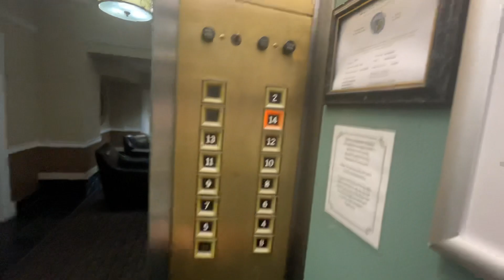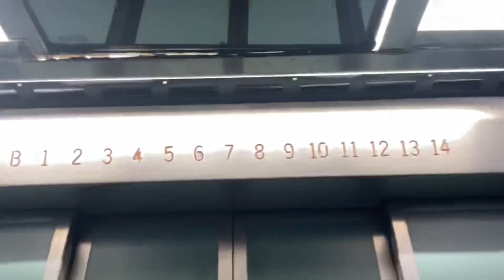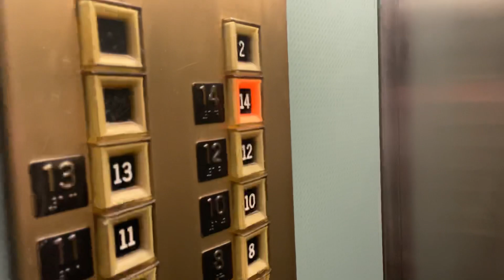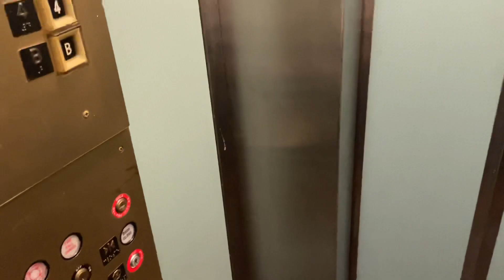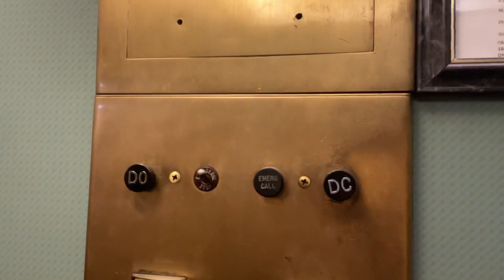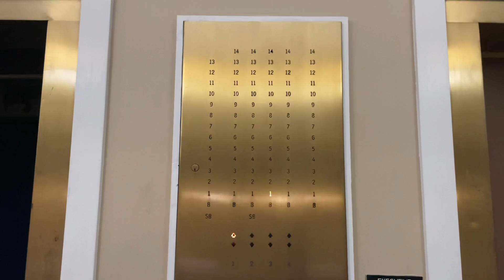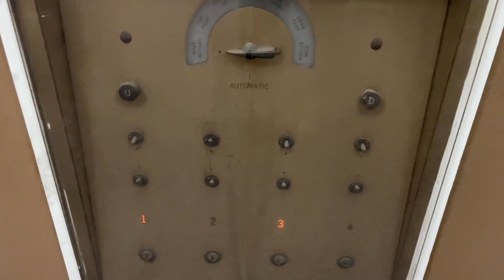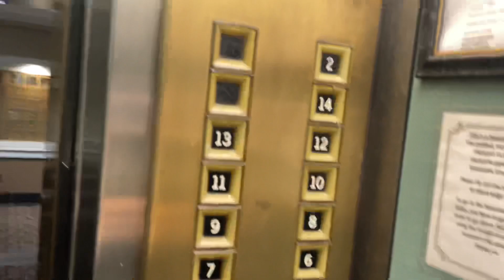INCREDIBLE Otis Touch-Sensitive Elevators - Omaha, NE.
This was by far the coolest thing I saw in Omaha. It is a very uncommon occasion to come across an undiscovered set of original Autotronics, and even for Autotronic these elevators are impressive.

TECH SPECS:
Brand: Otis
Model: Autotronic (UAL)
Drive: DC Gearless Traction
Year Installed: 1950's
Floors Served: 14
Capacity: 2500 lbs
Speed: 500 FPM
Doors: Center Opening

FIXTURES:
Buttons: Otis Square Touch-Sensitive
Indicator: Otis Analog Cut PI
Lanterns: Otis Chevron